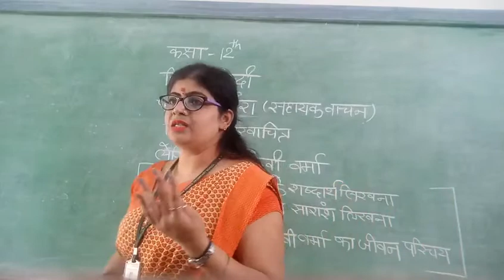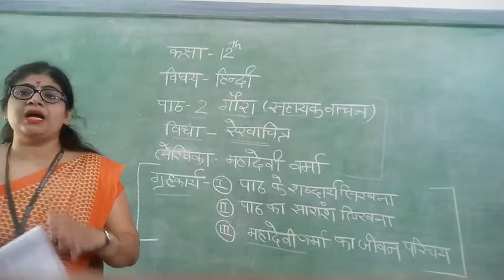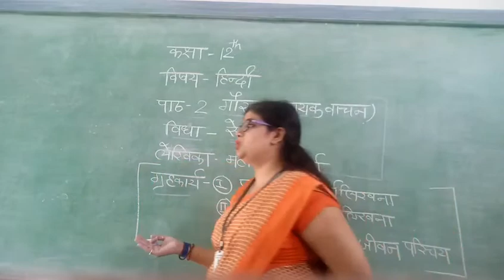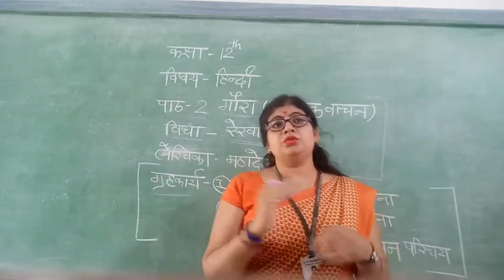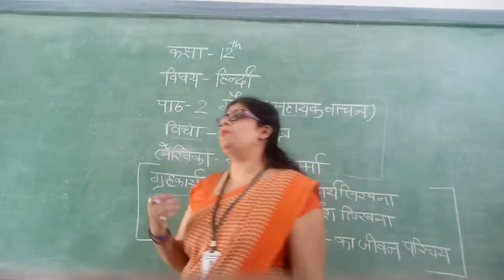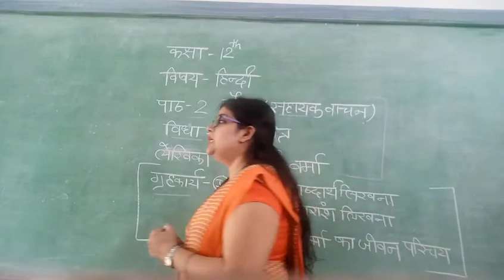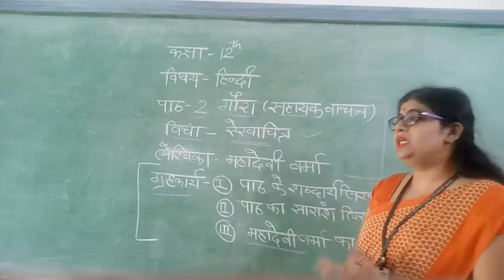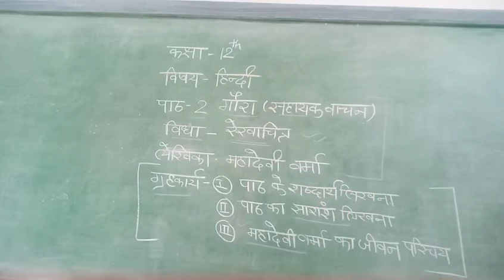class...12 th HM पाठ... गौरा सहायक वाचन भाग ...1